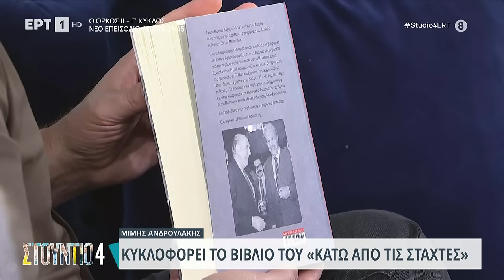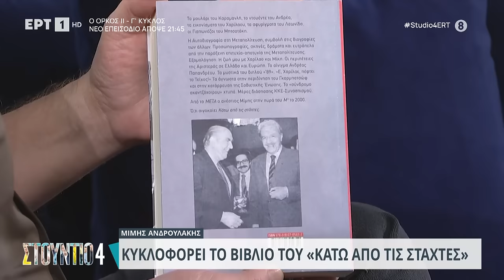Ο Μίμης Ανδρουλάκης στο «Στούντιο 4» | 22/11/2023 | ΕΡΤ